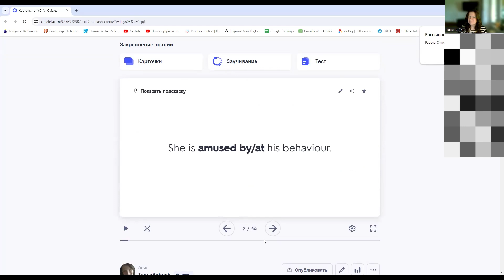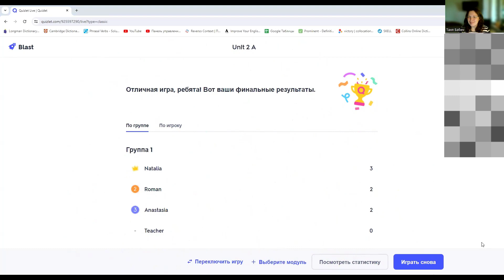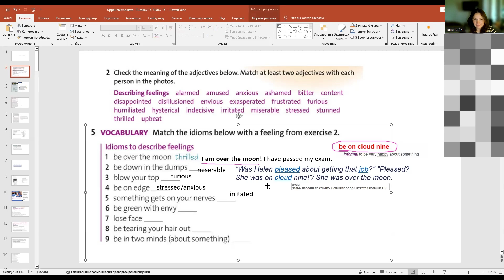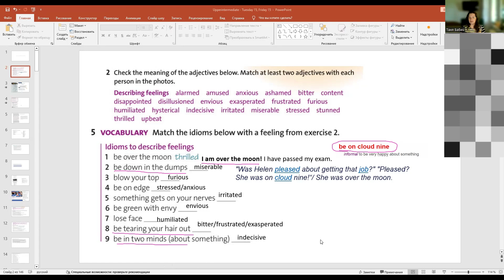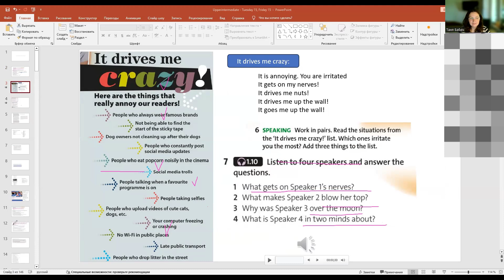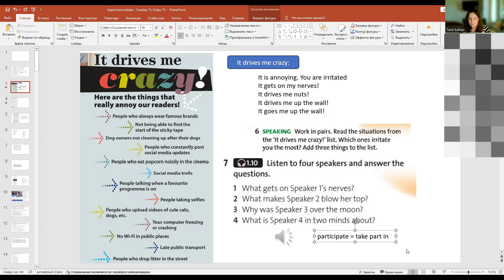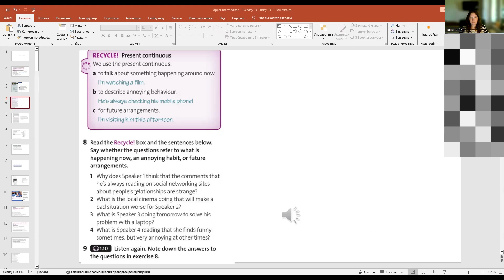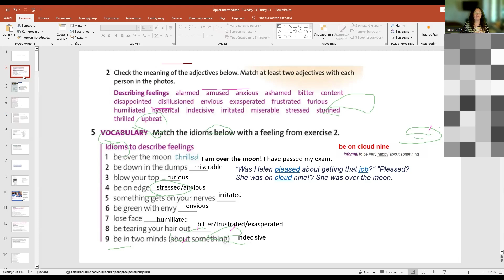English. Английский язык. Уровень upper-Intermediate. Онлайн урок. 21.6.26